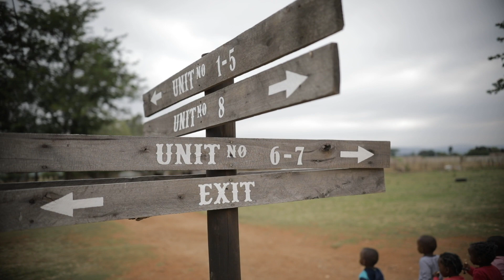TLC Children's Home - The Beginning of a Happy Ending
TLC Children's Home has given over 900 babies a safe haven, and helped them find a forever home, since 1993.

It is a place of refuge, love, devotion and a true labour of love, sparing the children from the horrors of institutional care.

TLC Children's Home is in dire financial need, and have announced that they will have to shut their doors in six months if their debts aren't paid, and sustainable funding isn't found.

They need to pay a R1 million (US$72,000) debt, and secure R350,000 (US$26,000) reliable monthly income to keep their doors open.

Help TLC continue to be the beginning of a happy ending for children for many years to come.

A huge thank you to Matthew Levings, who made this video for us as a gift.
Work: Indie Village Creative
indievillage.co.za